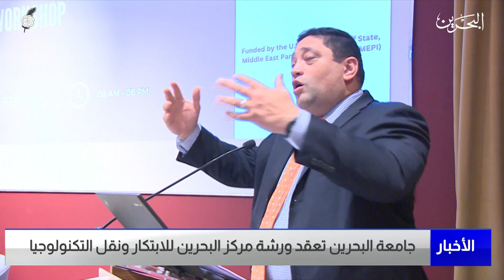البحرين مركز الأخبار : جامعة البحرين تعقد ورشة مركز البحرين للابتكار ونقل التكنولوجيا 14-12-2022